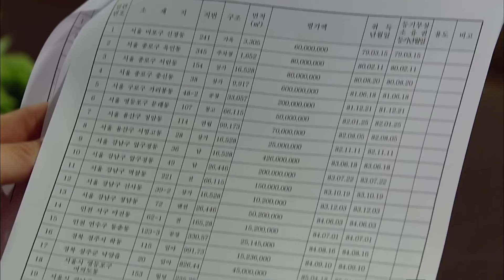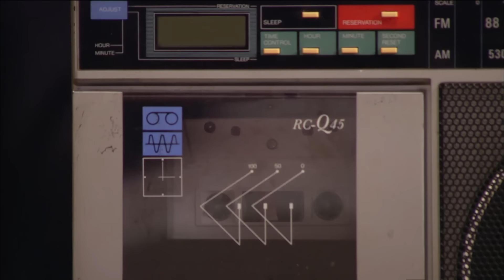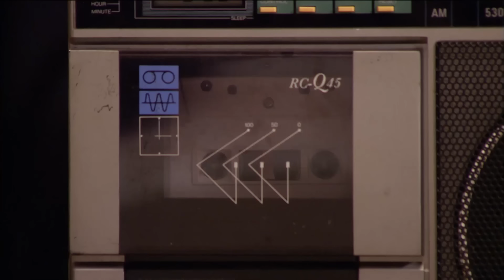[자이언트] 집 가고싶어요... 집에 보내주세요.... │Ep. 42-1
※ 방송정보
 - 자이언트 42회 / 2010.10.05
   출연 : 이덕화, 정보석, 이범수, 박진희, 주상욱, 황정음, 박상민, 김서형 등

♡ 빽드 채널에서 화,목,토 오후 5시에 업로드 되는 [자이언트]는 요약본 입니다.
풀버전은 및 SBS앱에서 무료로 시청하실 수 있습니다.